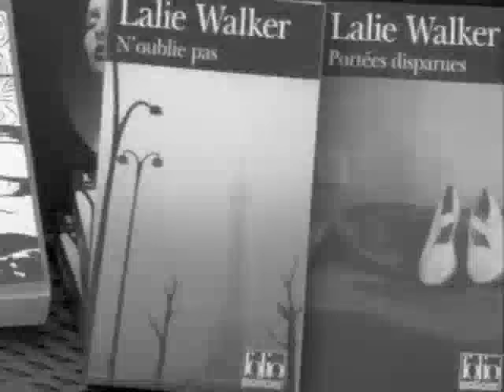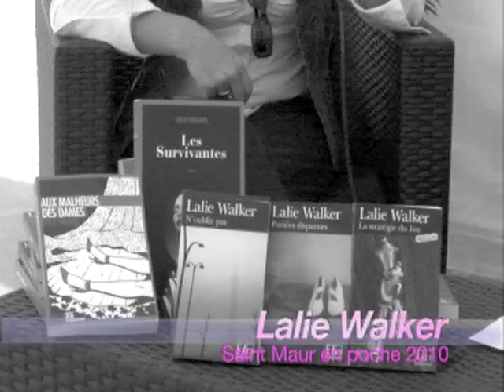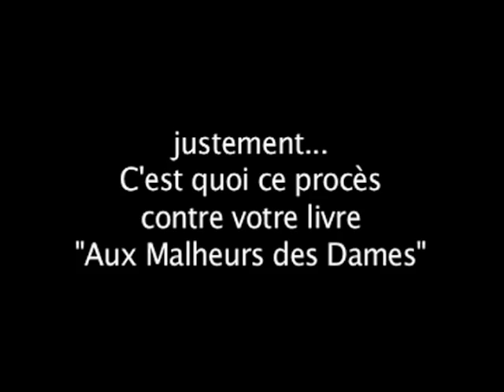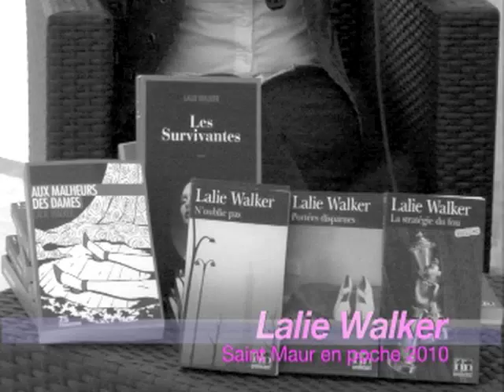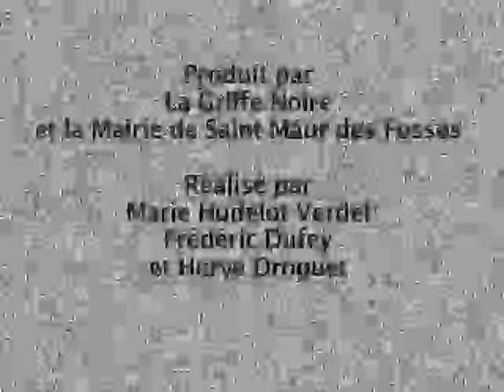Lalie Walker, parlez nous d'un moment fort de votre vie d'écrivain.